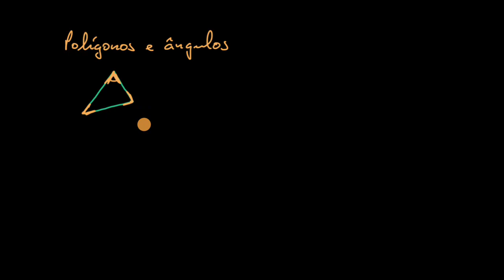Polígonos e ângulos - Khan Academy em português (3.º ano)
Vídeo original: Shapes and angles